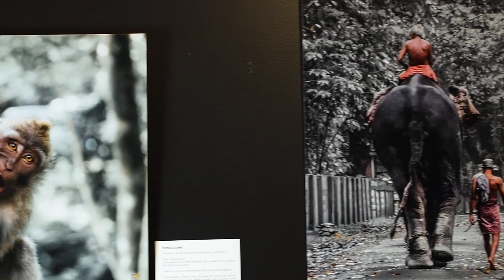Illusion or Realite - Exhibition in Lisbonne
These 11 photography that I exhibited in Lisbonne were talking about the theme " Illusion or Reality".